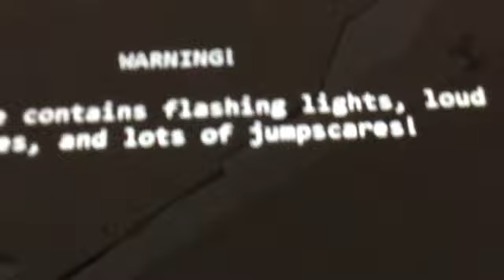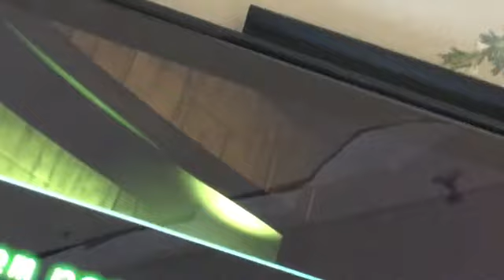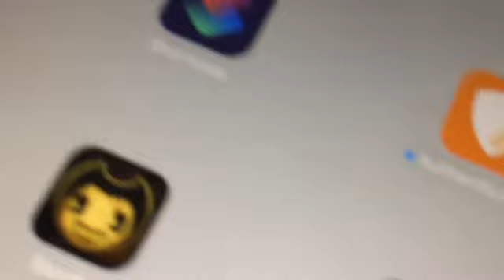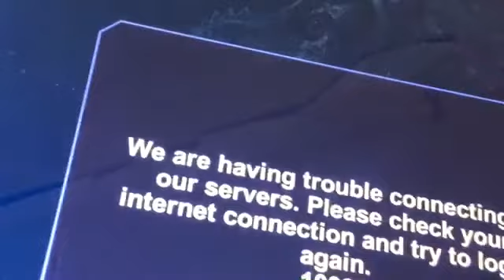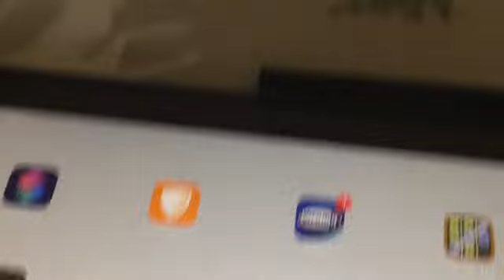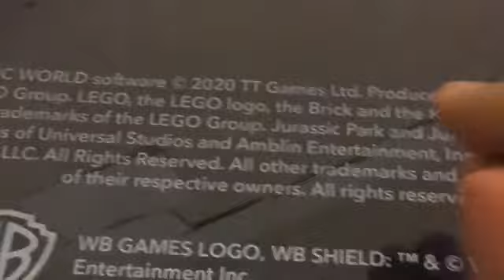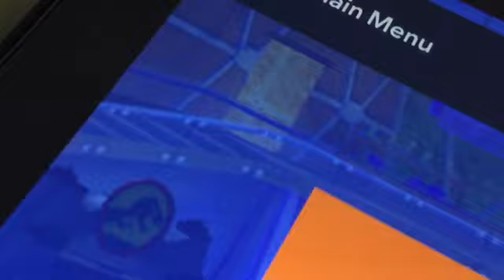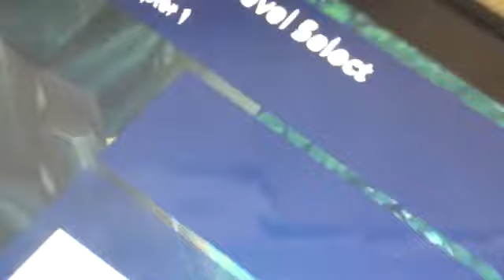Let’s play LEGO Jurassic world part 1 welcome to Jurassic world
Lets try to do a gameplay not watching one but me playing one